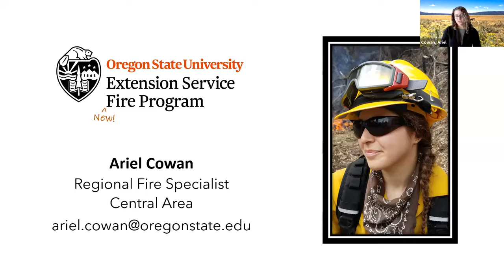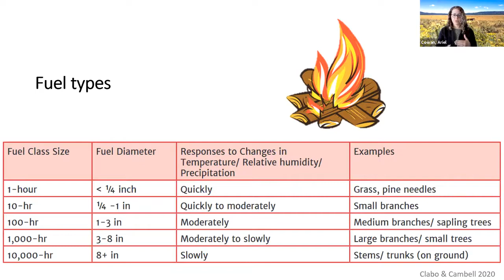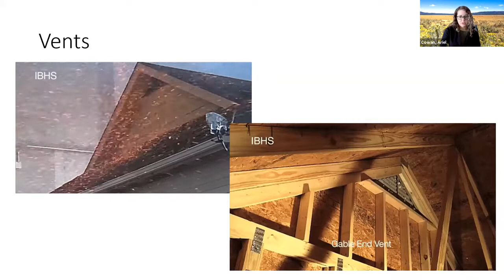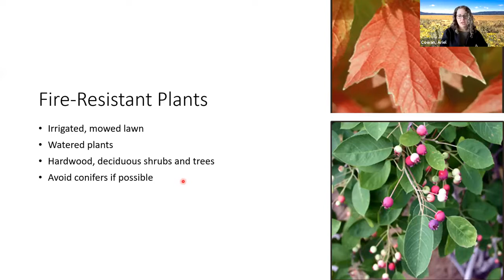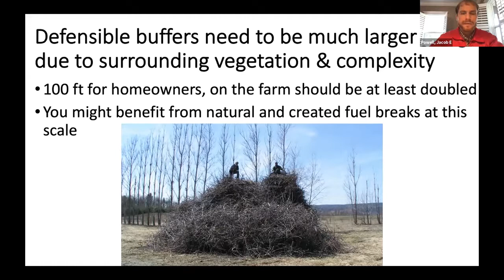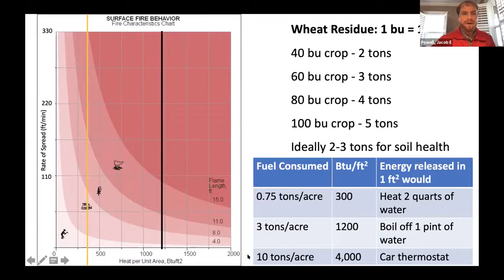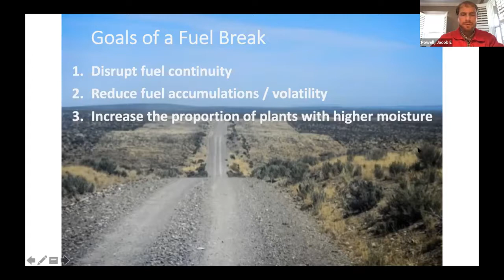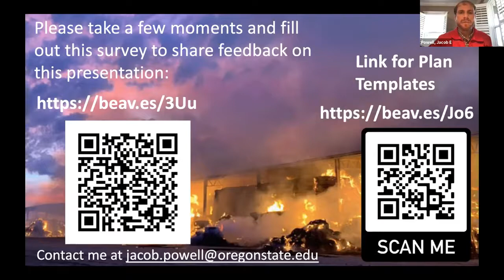Wildfire Defensible Space for the Farm and Ranch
Ariel Cowan, OSU Regional Fire Specialist for the Central Region, covers the home ignition zone (HIZ) and steps homeowners and agricultural producers can take on their structures to create wildfire defensible space. Jacob Powell, General Agricultural Extension Agent, covers additional steps farmers and ranchers can take to expand defensible space across their entire operation. Fire behavior in dryland crops is discussed, along with considerations for fuel breaks. A few resources that were referenced during the Webinar: